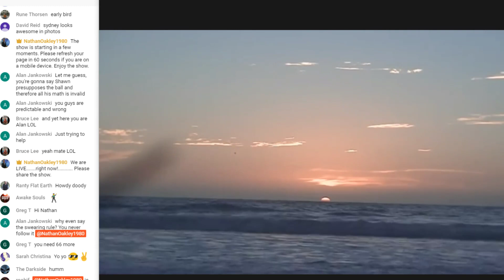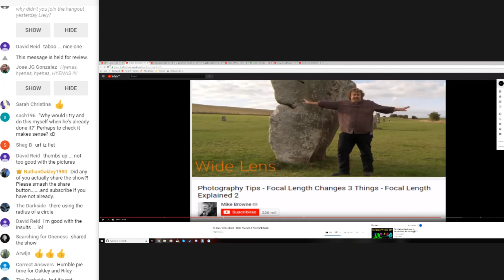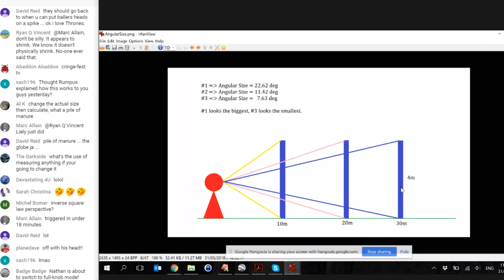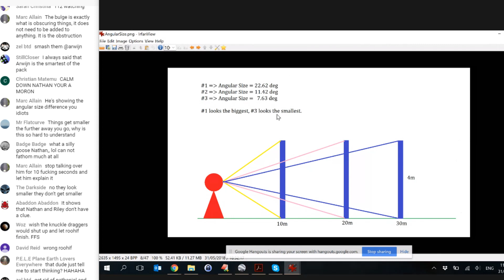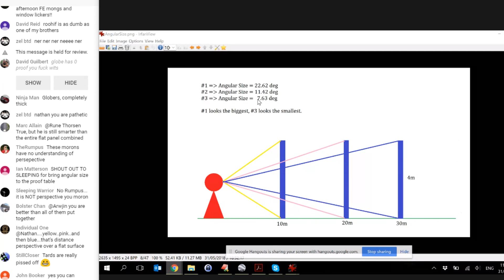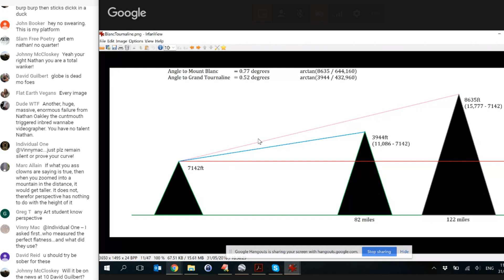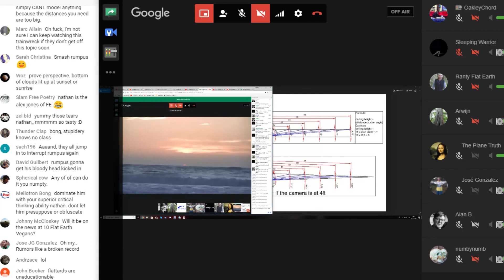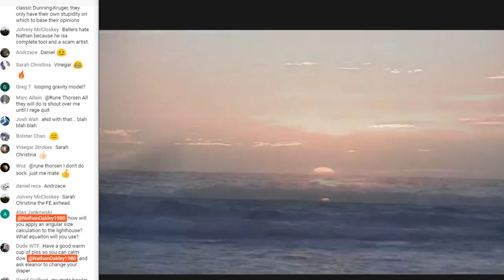Flat Earth Debate 260 LIVE